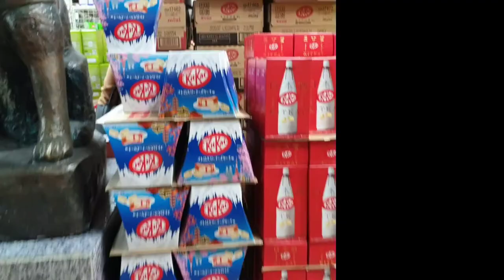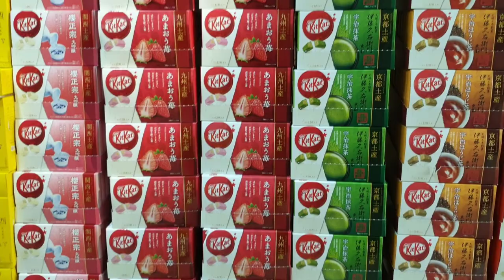Test Rasa Pocky Premium Terbaru Di Japan 2020